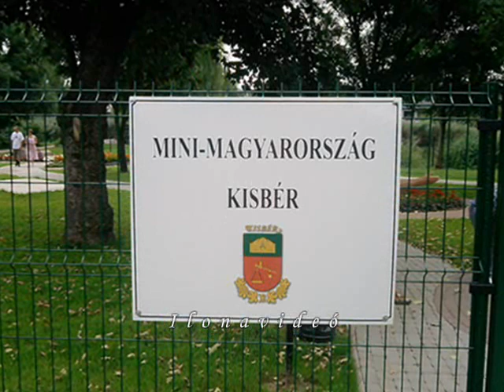Kisbéri Mini - Magyarország Makettpark-Tatabányai turulszoborral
A TATABÁNYA melletti Kő-hegy tetején lévő turulszobor Európa legnagyobb madarat ábrázoló szobra: a kiterjesztett szárnyak fesztávolsága majdnem 15 méteres. Kézai Simon krónikája szerint a honfoglaló Árpád vezér seregei a mai Tatabányánál győzték le Szvatopluk szláv fejedelem hadait. A millennium alkalmából helyi kezdeményezésre felállított turulszobor Donáth Gyula alkotása. 1992-ben felújították és újra felavatták.
Az ország negyvenhárom híres és emblematikus épületének tökéletes makettjét mutatja be.
A Mini-Magyarország a kisbéri tó partján olyan, mint a Piciny világ a Wörthi-tó partján -- így jellemzik a szakemberek azt a makettparkot,  Kisbéren. Az ausztriai Klagenfurt melletti Minimundus és a kisbéri Mini-Magyarország mindössze abban különbözik egymástól, hogy míg az osztrákok büszkeségében nemcsak Ausztria, hanem az egész világ híres épületei megtalálhatók, a magyar parkban hazánk negyvenhárom híres épületének kicsinyített mása várja az érdeklődőket. „A kisbéri Mini-Magyarország parkban olyan híres építmények makettjei tekinthetők meg, mint a szegedi dóm, a kecskeméti Cifrapalota, az egri vár, a soproni tűztorony, a tihanyi apátság vagy a hortobágyi kilenclyukú híd. Fontosnak tartottuk, hogy a megye és Kisbér nevezetességeit is bemutassuk, így az esztergomi bazilika, a tatabányai turulszobor vagy a tatai vár mellett a kisbéri hintó, a lovarda és a lóversenypálya tízszeres és huszonötszörös kicsinyítéssel készült makettjeit is helyet kaptak a parkban" -- mondta lapunknak Udvardi Erzsébet, a város polgármestere. A Kisbéri Kistérségi Társulás elnöke hangsúlyozta: ezzel befejeződött a kistérségi társulás komplex fejlesztési projektje, s megújult kínálattal várja a látogatókat a Bakonyalja.
Forrás:Magyar Hírlap.
Képek: google-rol, mbond047 képtárából!
Ha  többet akarsz tudni!!!